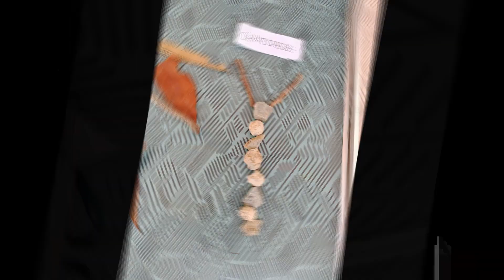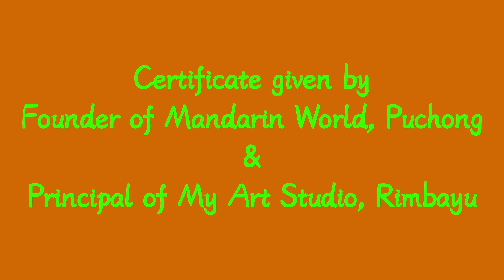KIDS CAMP WORKSHOP Part 2 Day 2 | My Art Studio, Rimbayu | Mandarin World, Puchong | Malaysia Day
🌞 Part 2: Day 2 Kids Camp Workshop Unveiled! 🌿

Our adventure continues as we dive into Part 2 of our Kids Camp Workshop! 🏞️ On this beautiful day, we kicked things off with some energizing exercises to get our young explorers ready for the exciting journey ahead. 💪🏃‍♀‍🏃‍♂‍

The highlight of the morning was a short hike that led our kids to breath-taking views of nature's beauty. 🌄 After soaking in the scenery, we gathered for a delicious and hearty breakfast. 🍳🥞

But that's not all! Our Day 2 was filled with creative exploration as the kids indulged in Nature Art, letting their imaginations run wild amidst the serene surroundings. 🎨🌱

To top it all off, we had a heart-warming certificate award ceremony to celebrate the incredible efforts and achievements of our young campers. 🏆👏

And now, the moment you've all been waiting for - the video of these sweet, memorable moments! 📽️📸

Thank you to our fantastic campers, parents, and team for making this journey unforgettable! Let's keep these memories close to our hearts. ❤️🌟

Cheers,
Snow

Suit my taste as a content creator. Thank you for your support!
Camera: Insta360 One RS 360 mod & 4K mod.
Sony A6400 with Sigma 18-50mm lens, 16 & 30mm lens.
Microphone: DEITY D4 DUO Mic &
Comica BoomX-D D2 Ultracompact 2-Person Digital Wireless Microphone
To keep in touch, please click the link below for FB, YouTube & Instagram: